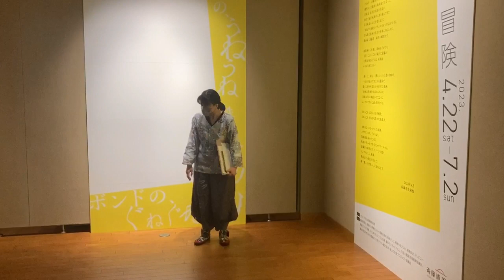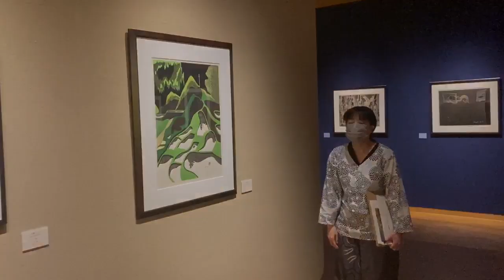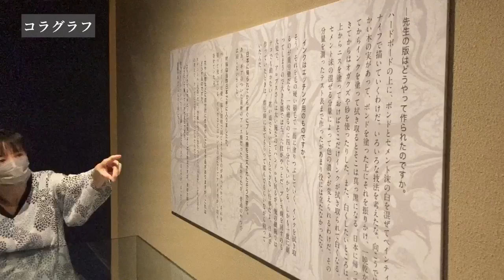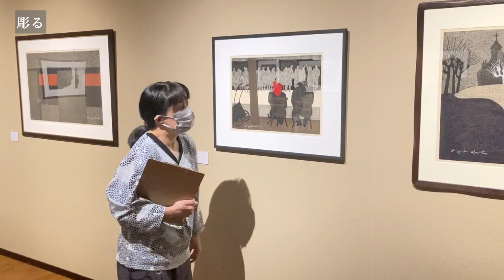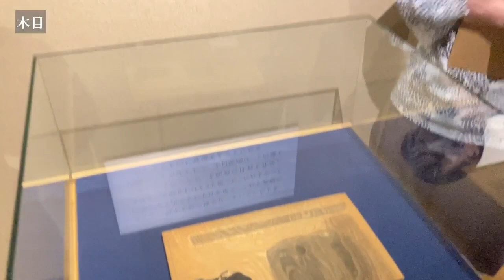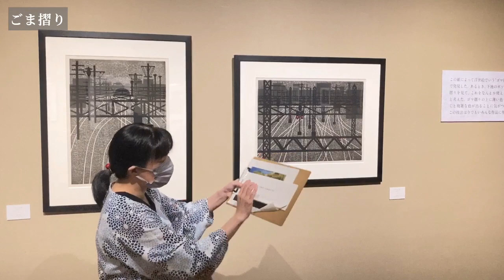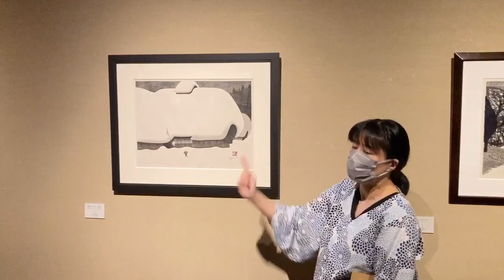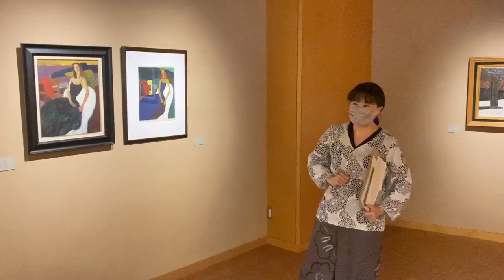【解説】斎藤清 マチエールの冒険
2023年度　斎藤清美術館　春季企画展
〈斎藤清　マチエールの冒険〉のギャラリートークの様子です🗣